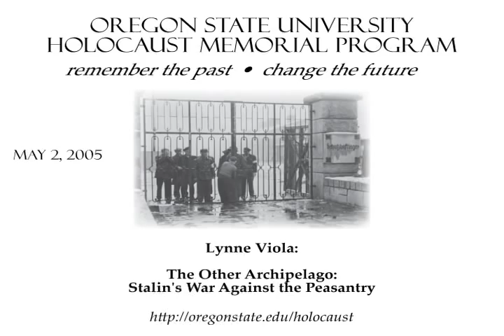Lynne Viola - "Stalin's War Against the Peasantry"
Each year, one day of Holocaust Memorial Week at OSU is set aside to focus on an episode of genocide or mass murder other than the Holocaust. In 2005, this program dealt with the extirpation of the Russian peasant class known as the kulaks.

In his classic work, The Gulag Archipelago, Aleksandr Solzhenitsyn wrote of the vast network of concentration camps that Stalin built to house "enemies of the people." These were institutions of slave labor and isolation where millions of people died. Yet there was another archipelago of the gulag, a peasant archipelago, that developed in tandem with the concentration camps. This archipelago existed beyond the gaze of foreign observers and long remained hidden from historians. Even Solzhenitsyn could only hint at its existence. But it was vast, stretching across the enormity of the Soviet Union's empty hinterlands. This archipelago of the gulag was an internal diaspora of peasant families, the so-called kulaks, who were "liquidated as a class" in the early 1930s during Stalin's forced collectivization of agriculture. Those who were not killed outright were forcibly uprooted from their homes and villages and deposited in the desolate open spaces of the far north, the Urals, Siberia, the far east, and Kazakhstan. In 1930 and 1931, the highpoint of the peasant deportations, the Soviet regime sent close to two million people into internal exile, accounting for the largest contingent of prisoners in the Soviet Union through the mid-1930s and the single largest deportation of the entire Soviet era.

Lynne Viola (Professor of History, University of Toronto) specializes in 20th-century Russian political and social history. Her research interests include women, peasants, political culture, and Stalinist terror. She is the author of some thirty articles and two books The Best Sons of the Fatherland: Workers in the Vanguard of Soviet Collectivization (1987) and Peasant Rebels Under Stalin: Collectivization and the Culture of Peasant Resistance (1996) - and has edited eight other works, including collections of documents that make a fundamental difference in how the early Stalinist period is understood. A member of the University of Toronto based Stalin Era Research and Archive Project, she is currently working on a book about the deportation of peasants in Stalinist Russia.

At Oregon State University, we have observed Holocaust Memorial Week every year since 1987. The breadth and the duration of our effort are unmatched in the Pacific Northwest.  This program grows from the belief that educational institutions can do much to combat prejudice of all kinds, and to foster respect for the diversity that is America, by promoting an awareness of the Holocaust, perhaps the most horrific historical indicator of the high cost of prejudice.  It is particularly important to teach young people about the Holocaust, so that coming generations will not forget the lessons that a preceding one learned at such cost.  This emphasis recalls the motto of the United States Holocaust Memorial Museum:  "For the dead and the living, we must bear witness."

To learn more about the Holocaust Memorial Program at Oregon State University, please